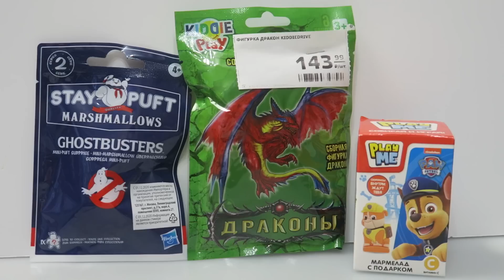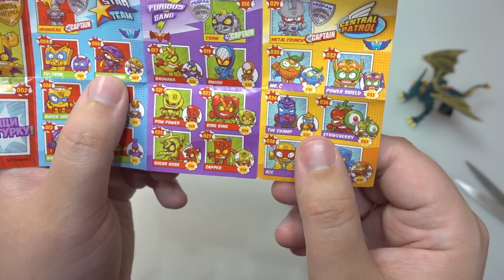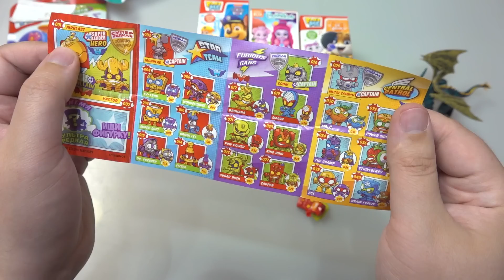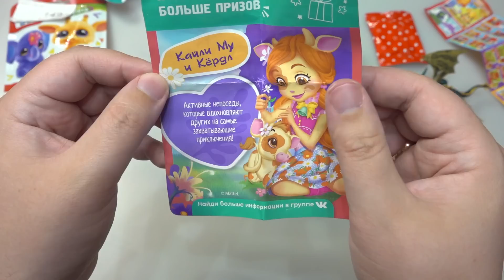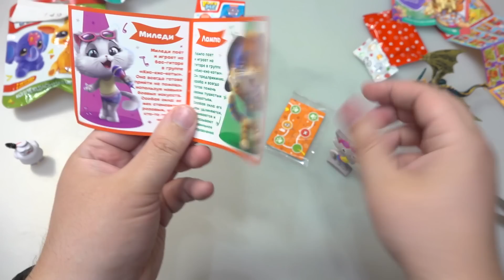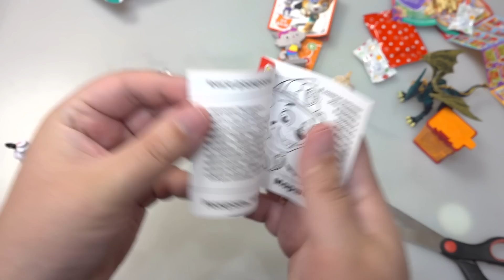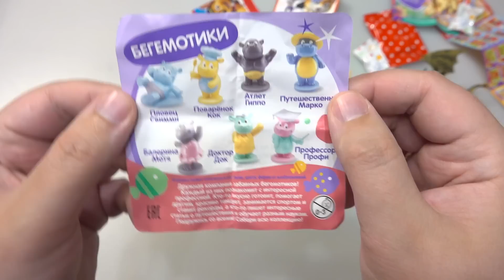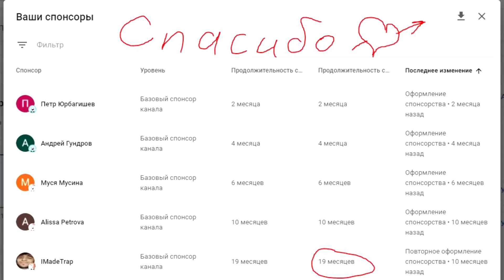Все сюрпризы из Магнит 2022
Распаковка и обзор на все сюрпризы из магазина Магнит в 2022 году февраль. Свит боксы, драконы, охотники за привидениями, супер зингс и другие.